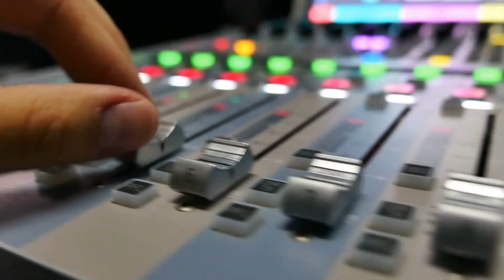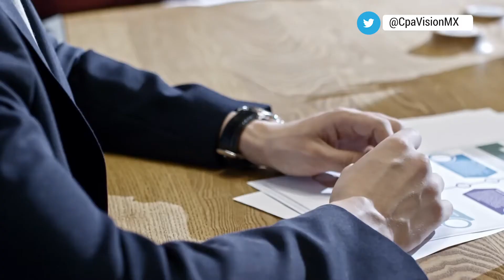Principales retos REPSE